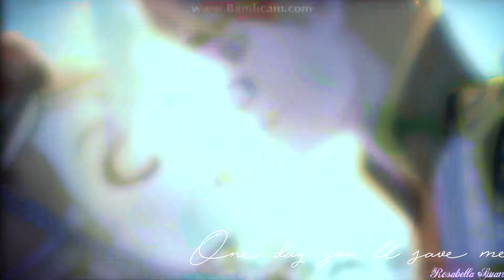Spring MEP Parts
I know you can't read what I said, but if you cared you would be looking in the description anyways.
This up so late because  I was out of state the first few days and it took really long to render. I'm disappointed in myself. Hope this summer I branch out into different fandoms to edit. Anyways I hope you guys like it.
1.
Fandom: Miraculous Ladybug
Character(s)/Ship(s): Adrien x Marinette, Chloe x Marinette, and Nathniel x Marinette
Coloring: None
Song: All the boys by Panic @ the Disco
Host: EverAfterMSP
MEP: TBA
2.
Fandom: Ever After High
Character(s)/Ship(s): Rapple
Coloring: Mellow Sunset by Certified Geek
Song: Royalty by Conor Maynard
3.
Fandom: Miraculous Ladybug
Character(s)/Ship(s): Alyanette
Coloring: None
Song Crush by David Archuleta
Host: SecretMaskStudios
MEP: Studio inactive
4.
Character(s)/Ship(s): Daring X Apple
Coloring: None
Song: Crushin' my fairytale by Celeste Buckingham
Host: Sweet Cookie
MEP: ?
5.
Character(s)/Ship(s): Raven and Apple
Coloring: Also Mellow sunset
Song: Other Side of the Storm from Trolls
6.
Character(s)/Ship(s): Cast
Coloring: None
Song: Kung Fu Fighting by the Vamps